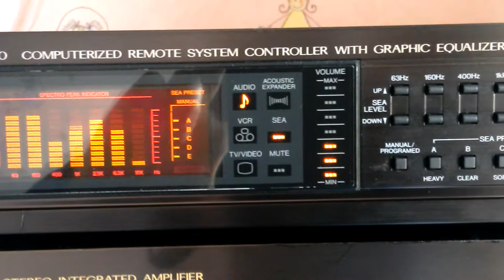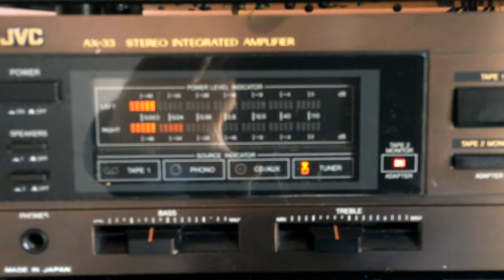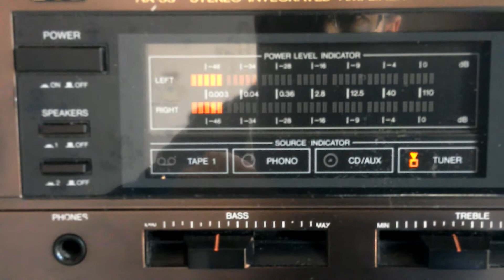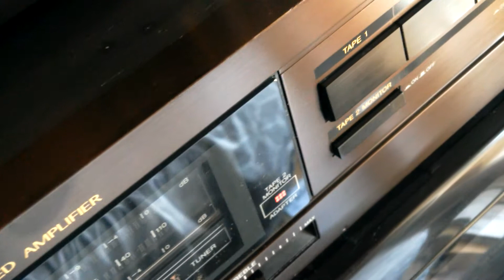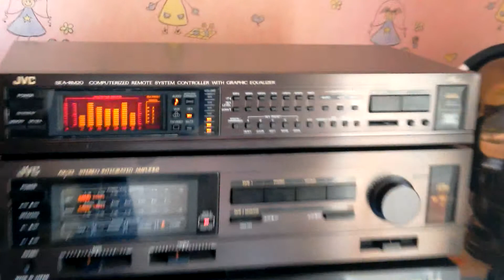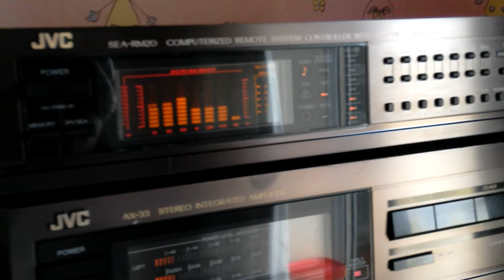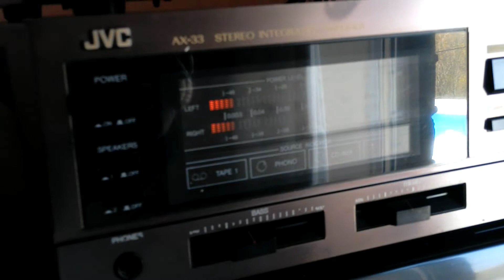JVC AX-33 Integrated amplifier and JVC SEA RM-20 remote control unit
JVC AX-33

Power output: 80 watts per channel into 8Ω (stereo)
Frequency response: 10Hz to 60kHz
Total harmonic distortion: 0.005%
Input sensitivity: 2.5mV (MM), 160mV (DIN), 160mV (line)
Signal to noise ratio: 70dB (MM), 97dB (DIN), 97dB (line)
Dimensions: 435 x 117 x 300mm
Weight: 6.3kg
Finish: black
Year: 1986

JVC RM-20 Remote control unit with SEA EQ

Output Level: 1V (4.5V max)
Gain: ± 0dB
Frequency response: 10Hz to 50kHz
Signal to Noise Ratio: 100dB
Total harmonic distortion: 0.03%
Frequency Bands: 63, 160, 400, 1K, 2.5K, 6.3K, 16KHz
Dimensions: 435 x 77 x 225mm
Weight: 2.6kg
Finish: black
Accessories: RM-S20 remote control
Year: 1986